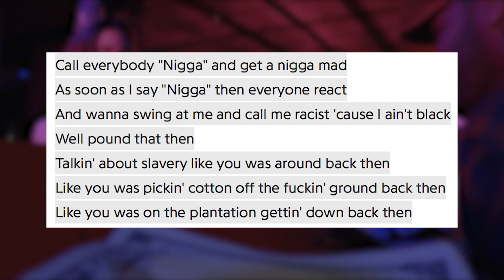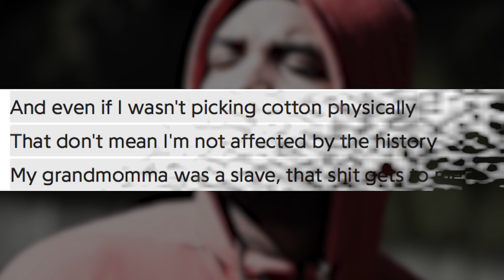Why Joyner Lucas Is Underrated..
Joyner Lucas is a certified beast, and he's definitely underrated. ''I'm Not Racist'' seems to be the song that actually out Joyner Lucas on the map. After dropping the powerful music video and song - everyone seems to be paying attention to Joyner. Joyner Lucas is an artist that hasn't really been on a lot of people's radars despite the serious work he's been putting into his craft. ''I'm Not Racist'' might be the song that just turned Joyner Lucas entire career up, and down.

In this video I talk about Joyner Lucas new song ''I'm Not Racist''.

A lot of people have been asking what microphone I use in my videos, I use the ''Blue Yeti''.